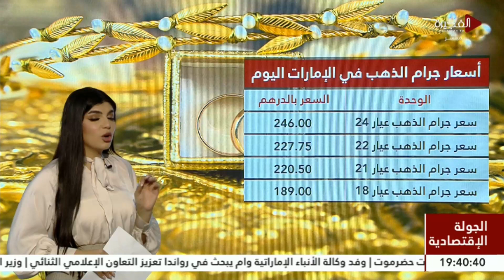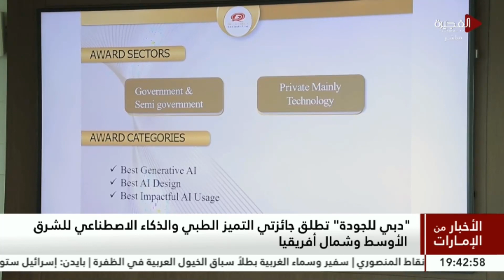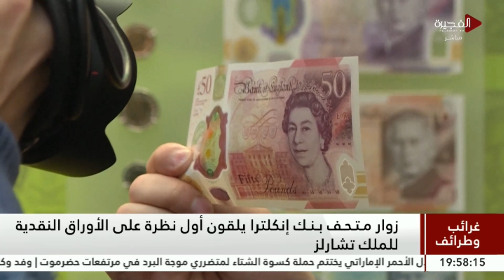الأخبار من الإمارات | 28-02-2024